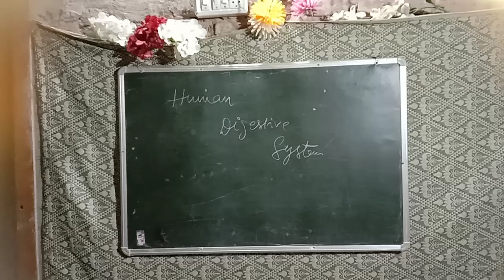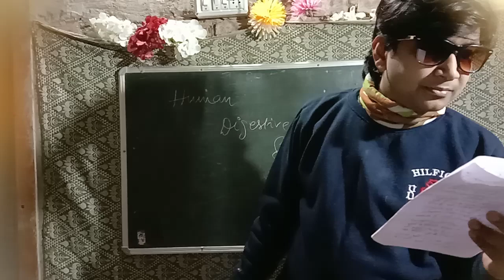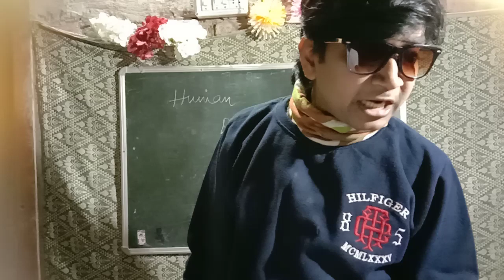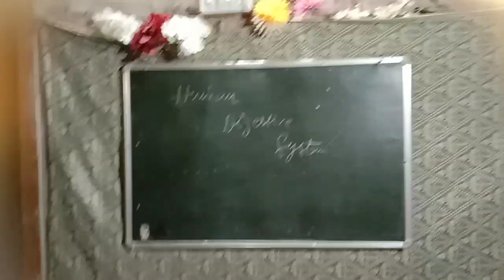Human Digestive system present in Rap song class 10 | Revolution in Education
Alam Biology Classes
Education is the only key by which every one fly in sky
Alam Biology Classes is a platform to obtain Education free of cost

Topic - Human Digestive system
Present in Rap song to understand and clear the concept